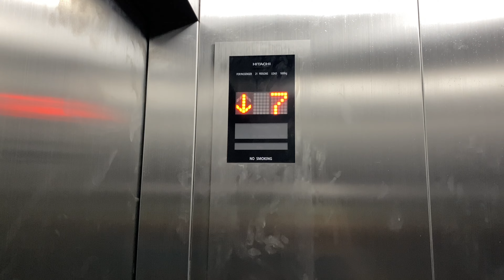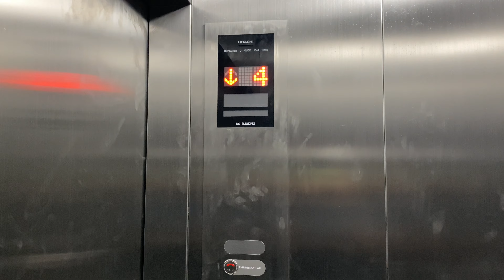CentralWorld, Bangkok | BRAND NEW Hitachi Traction Elevators | Zone I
Fresh brand new Hitachi elevators at this mall.

방콕 센트럴월드 히타치 엘리베이터

ลิฟต์ฮิตาชิที่เซ็นทรัลเวิลด์ จังหวัดกรุงเทพมหานคร | โซน I

Area : Ratchaprasong, Bangkok
Capacity (Persons/Kg.) : 21/1600
Floor stop : B2-B1, 1-7
Taken date : June 4, 2022